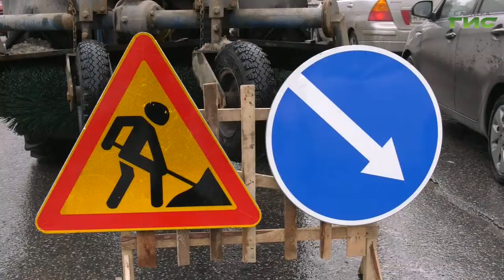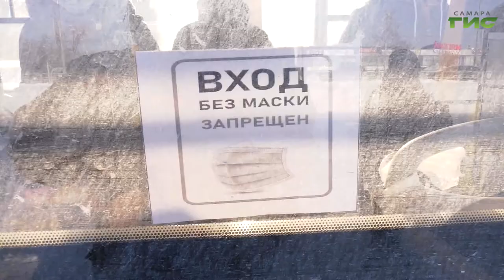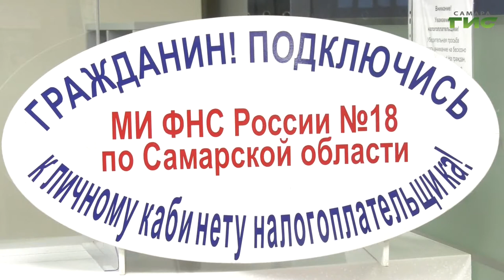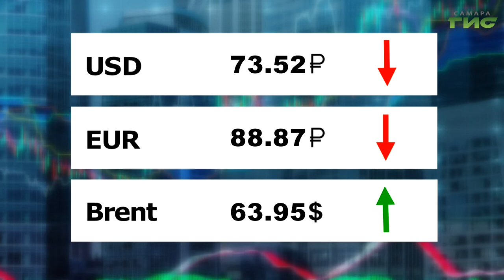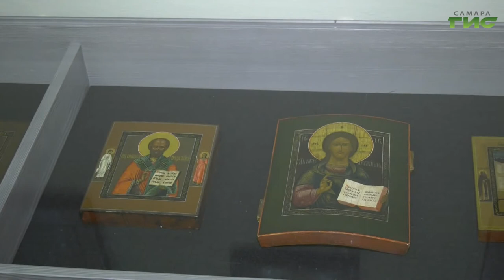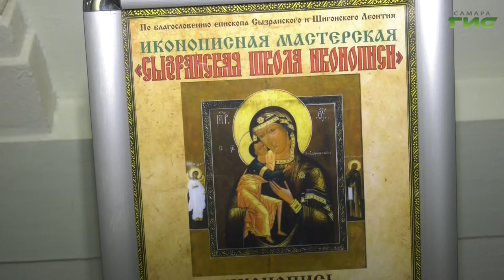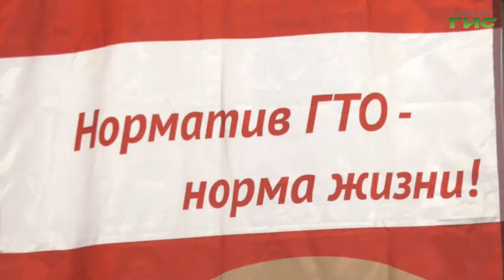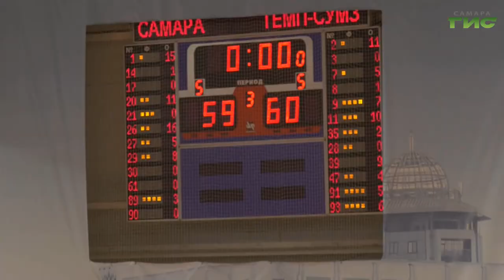"События" от 03.03.2021 (вечер)